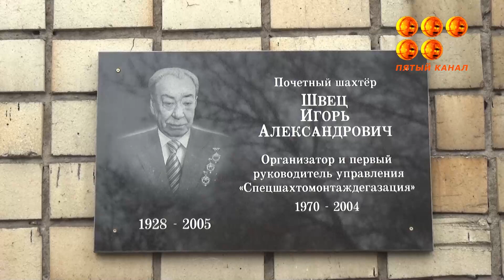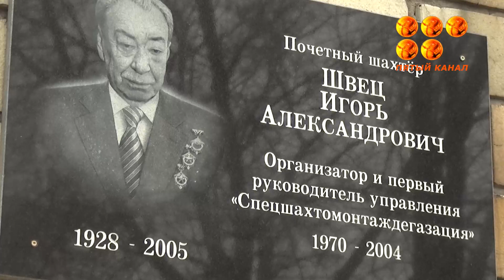"Ер есімі ел есінде!"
"Ер есімі ел есінде!" «АрселорМиттал Теміртау» көмір департаментінің «СпецшахтаМонтажДегазация» басқармасында Игорь Швецке арнап ескерткіш тақта орнатты.Кәсіпорынның негізін қалаған, әрі бірінші директоры болып елеулі еңбек еткен бұрыңғы әріптестерін ізбасарлары осылай еске алып, тағзым етті. Салтанатты шараны біздің түсіру тобымыз тамашалап қайтты.